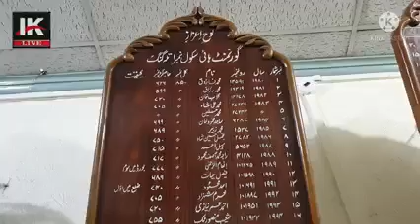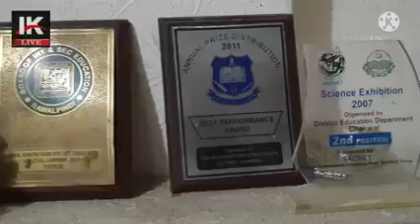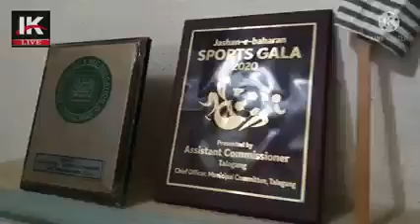pory panjB ma top kea/chudry TV/multan khurd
talaging  G H S  k talabalim ny  pory panjB ma top kea  ma sha Allah